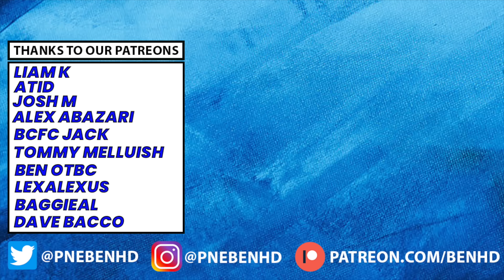The Championship Transfer Rumour Round-Up! Summerville to Juventus & Flemming to Ipswich?!